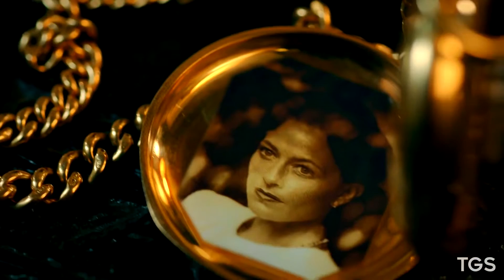Happy Birthday Sherlock Holmes